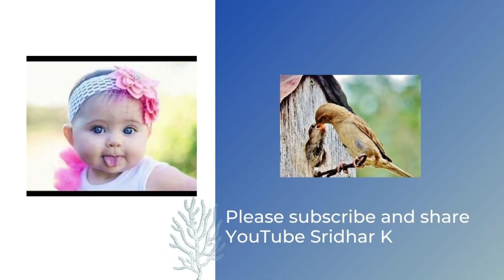Practical tips on cooling-therapeutic hypothermia in HIE.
In this short video, I provide a few practical tips on cooling-therapeutic hypothermia in HIE.